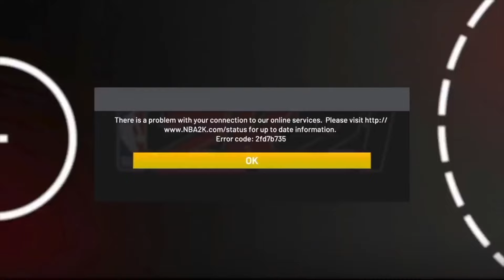EVERY NEW CONTACT DUNK ANIMATION in NBA 2K22 w/ REQUIREMENT FOR EVERY CONTACT DUNK PACKAGE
get 1K likes on this video, if y'all ready for 2k22

► My Jumpshot:
► Gym Rat Badge Tutorial:
► My Face Creation:

TIME STAMPS
INTRO: 0:00
CONTACT DUNKS: 1:11
CONTACT OOPS: 13:46

NBA 2K22
NEW CONTACT ALLEY OOPS
literally EVERY CONTACT DUNK ANIMATION in NBA 2K21
EVERY CONTACT DUNK ANIMATION in NBA 2K21
EVERY CONTACT DUNK ANIMATION
Pro Contact Dunk Package
Elite Contact Dunk Package
Small Contact Dunk Package
Big Man Contact Dunk Package
Spiderman Dunk
Contact Dunks
Contact Alley Oops
Big Man Contact Dunks
Big Man Contact Alley Oops
Next-Gen NBA 2K22
Next-Gen
Current-Gen NBA 2K22
Current-Gen
PS5